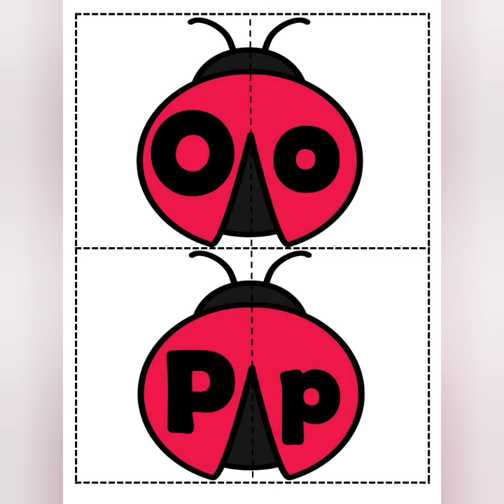FREE Ladybug Alphabet Cards - Matching Upper and Lower Case Letters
The Ladybug Alphabet Cards can be utilized for children ages preschool to primary grades, to assist with learning their alphabet letters. The ladybug cards each have a matching upper and lower case letter. Each card can be laminated and cut out for future uses. Students will match the appropriate letter cards together. A wonderful way to combine learning alphabet letters with a bug inspired theme.

Happy Learning!

Roz Jutras
Creator of Wee Citizens Learning